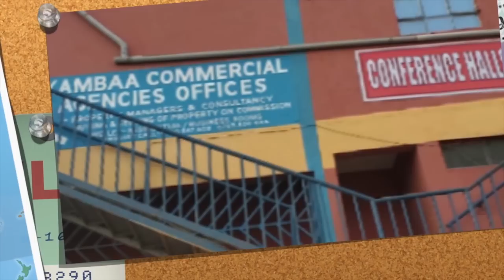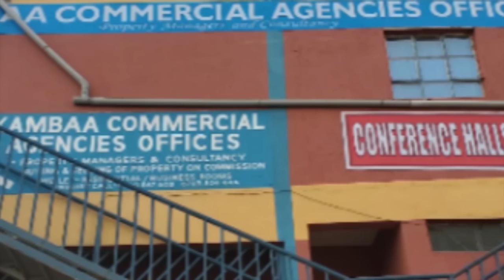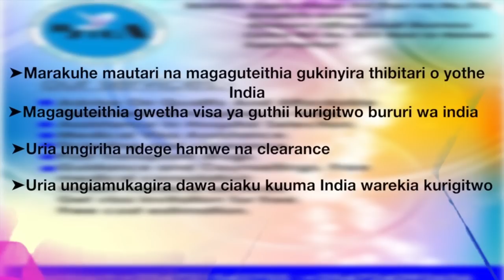RÙGANO A-Z RWA GEN MATHENGE WA MÌRÙGI NA MUMA ÙRIA WATÙMIRE MAUMANWO NA KIMATHI Thumbi ciri ukirini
Tùragùtariria mùtùrìre wa njamba ya Mau Mau Mathenge wa Mirugi, agìtongoria mbaara na thutha wake gwitharira bùrùri-inì wa Ethiopia